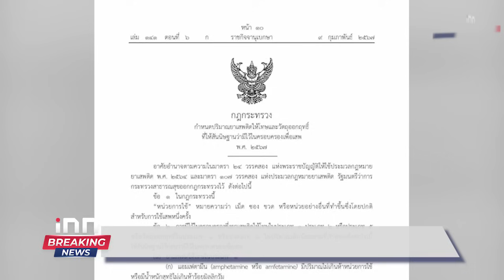ทนายแจง "พิธา" ไม่ได้เป็นนายประกัน "ตะวัน" นานแล้ว : 12-01-67 | iNN 1วันทันเหตุการณ์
ทนายกฤษฎางค์ นุตจรัส แจง ‘พิธา’ ไม่ได้เป็นนายประกัน ‘ตะวัน’นานแล้ว เพราะตอนถูกคุมตัวเมื่อช่วงปี 65 ตะวัน อดอาหารจนป่วยหนัก จนศาลถอนหมาย ขังให้รักษาาตัว
สรุปเหตุการณ์
00:00 intro
00:05 "ช่างกิต" สารภาพ มีผู้ร่วมมัดมือ-เท้า "ใหม่" เตรียมปิดคดี
01:36 ยาบ้า 5 เม็ด ไม่ได้คิดเอง "หมอชลน่าน" ยันคนค้าเม็ดเดียวก็ติดคุก
02:22 นายกฯ แถลงแก้หนี้ทั้งระบบ 12 ก.พ. - หนี้เสียพุ่ง 1.05 ล้านล้าน
03:34 หอการค้าฯ ชี้ศก.ยังเปราะบาง เงินเฟ้อติดลบต่อเนื่อง
04:17 "แน็ก ชาลี" ร้องไห้กลางไลฟ์ ชาลีแฟมิลี่ต้อนรับ "กามิน" อย่างอบอุ่น